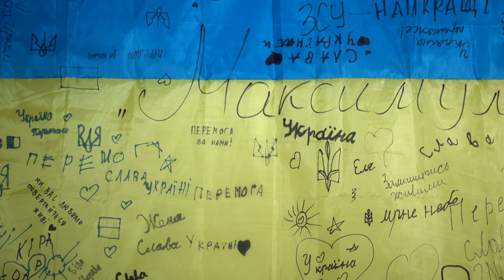Генерал-лейтенант Сергій Наєв поспілкувався з пораненими воїнами та вручив їм відомчі відзнаки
В одному з військових госпіталів Київської області генерал-лейтенант Сергій Наєв поспілкувався з пораненими воїнами та вручив їм відомчі відзнаки за мужність і самовідданість, виявлені при захисті державного суверенітету й територіальної цілісності України.